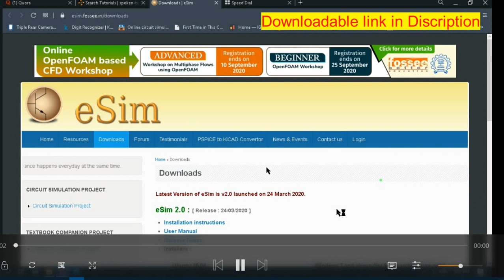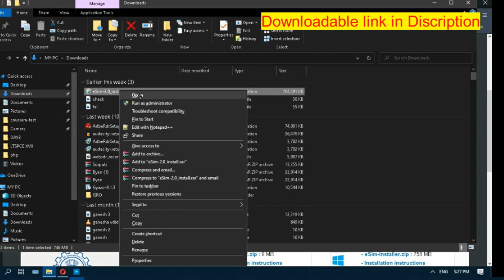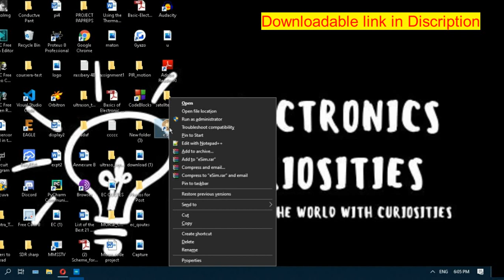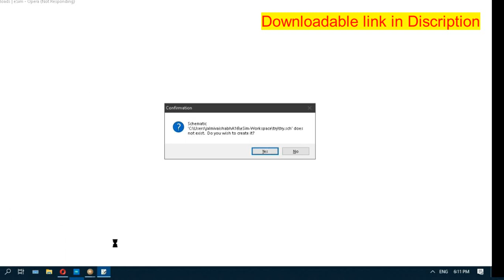eSim software install latest Version / PCB design Software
Electronics Curiosities

eSim installation in Microsoft Windows OS

i. Download eSim for Windows OS from " Disable the antivirus (if any).

    ii.     Now double click on eSim installer and then follow the instruction to install eSim.

    iii.    To uninstall eSim and all of its components, run the uninstaller "uninst-eSim.exe" located at
            top-level eSim directory (where this INSTALL file can be found).

                        THANKS FOR WATCHINGFollow me on